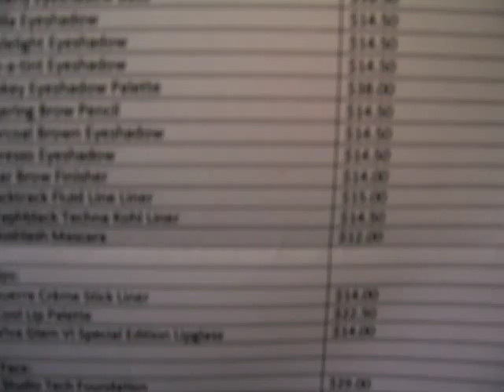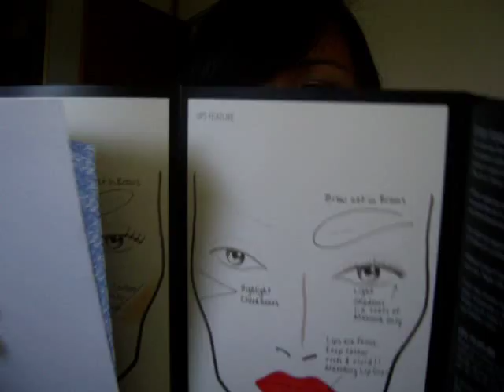MAC Studio Talk Holiday Set 2008